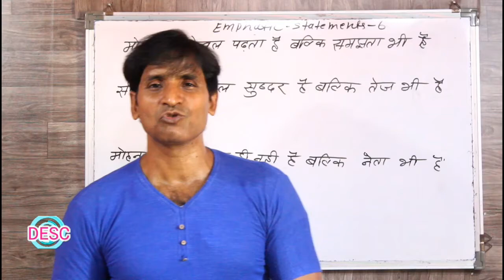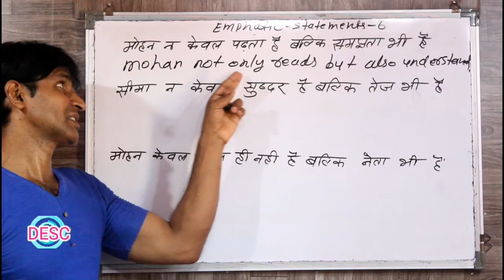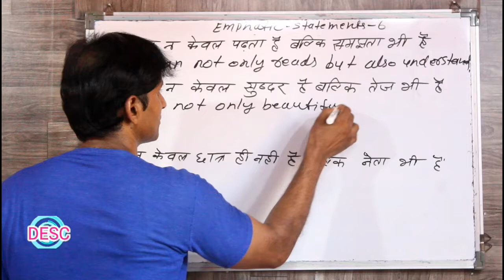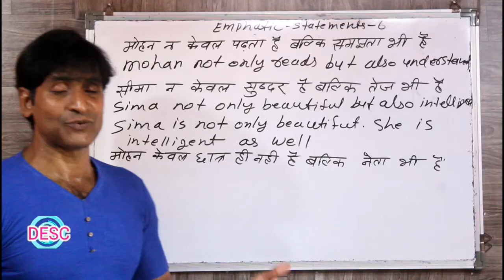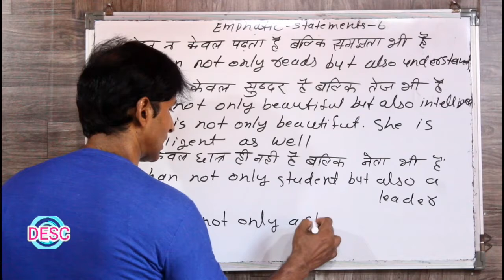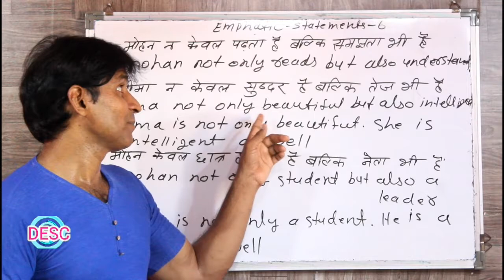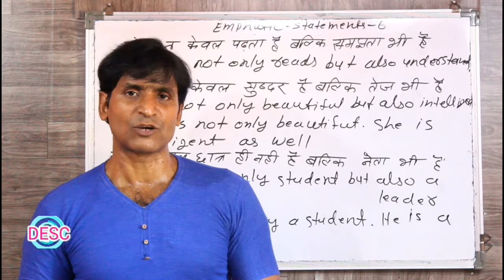CLASS 178 ENGLISH BOLNA SIKHE IS SARAL TARIKE SE